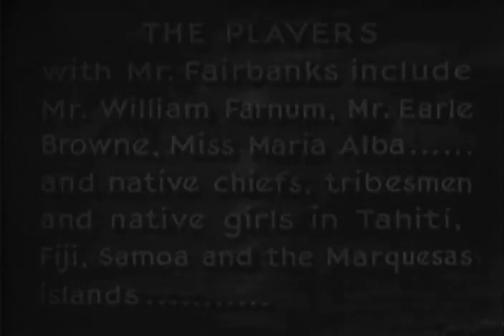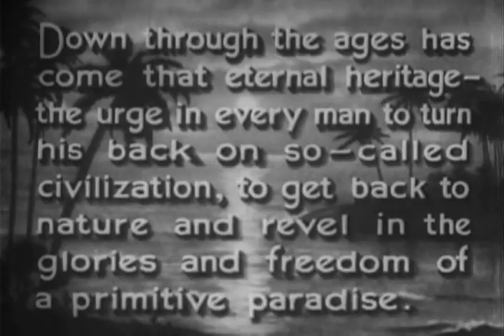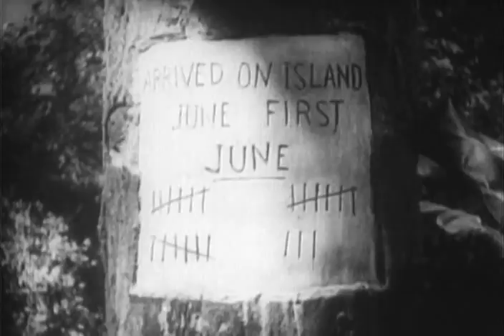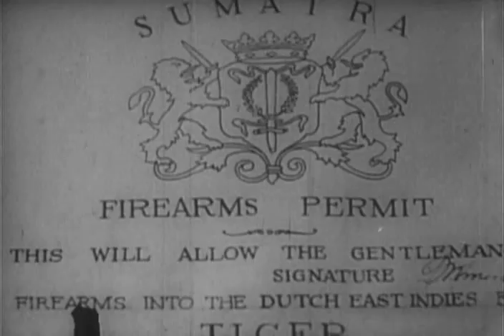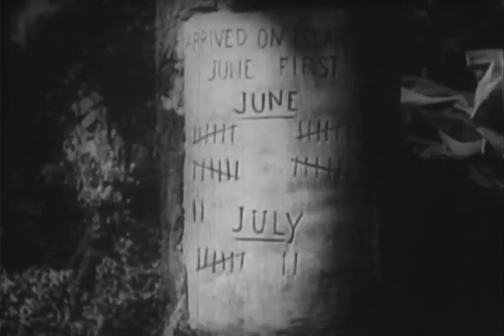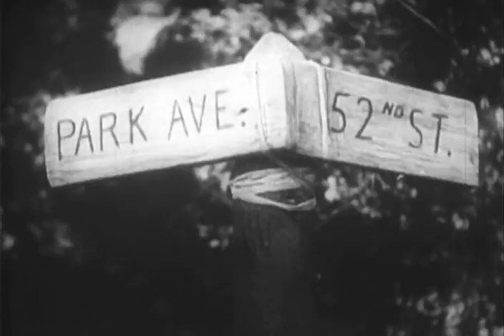Мистер Робинзон Крузо - комедийная классика супер фильм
Во время путешествия по Южным Морям на борту парусной яхты, заключается пари, о том, что Стив не сможет выжить на пустынном острове без принадлежностей цивилизации. Приняв пари, Стив со своей собакой приплывают на берег и начинают воссоздавать свой мир Парк Авеню, в виде различных приспособлений а-ля Руби Голдберг, сделанных из местных материалов. В это же время на соседнем острове, молодая девушка убегает со своей договорной свадьбы. Она приплывает на остров Стива за безопасностью, после чего ей дают прозвище «Суббота». Вскоре их атакуют мстительные соплеменники с соседнего острова. Выживут ли Стив и Суббота?